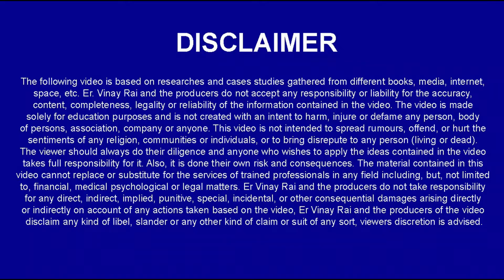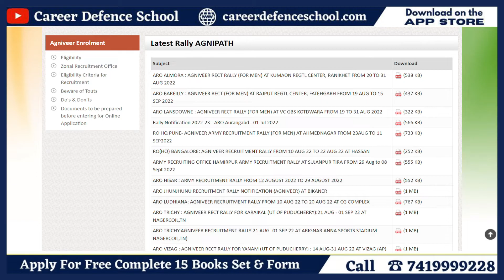Big Update!! Indian Air Force Agniveer Vayu Registration Open 2022 Latest Update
👉IMPORTANT INSTRUCTIONS :
महत्वपूर्ण पाठ्यक्रम लिंक:
हमारे पाठ्यक्रम:
👉1.छात्रवृत्ति परीक्षा पंजीकरण(Scholarship Registration)
👉12. ENGLISH INSTRUCTIONS : IMPORTANT COURSES LINK :
👉13.Our Courses :
👉1.Scholarship Exam Registration
IMPORTANT EXAM DETAILS 12.
12. Sainik School Exam Details